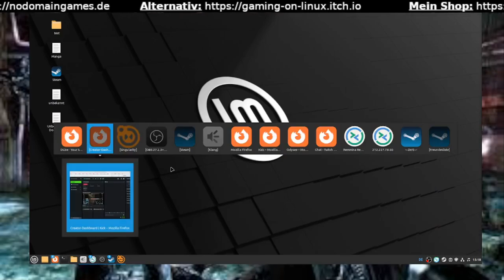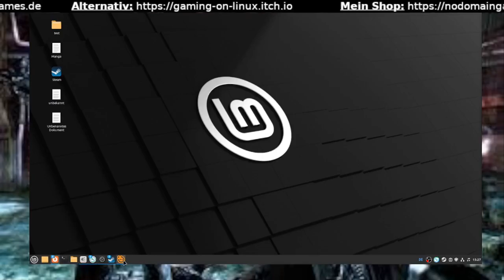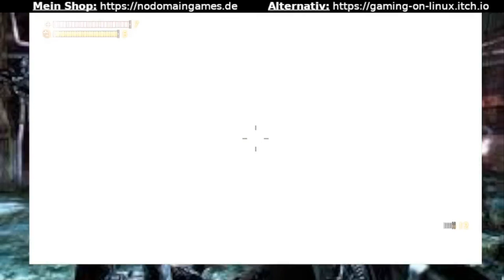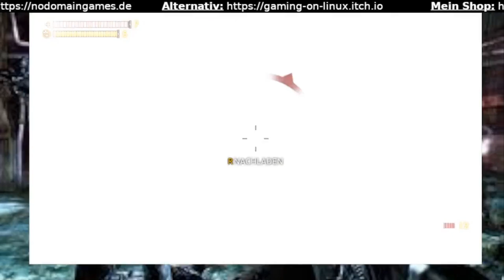Singularity teil 9 Riesenkäfer, Wasserkraft und Kämpfe auf einer Brücke